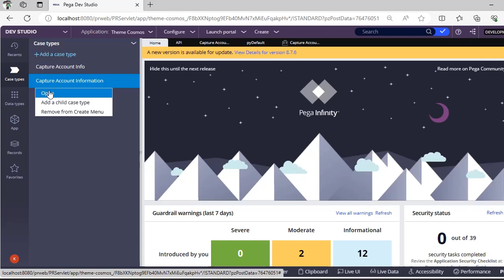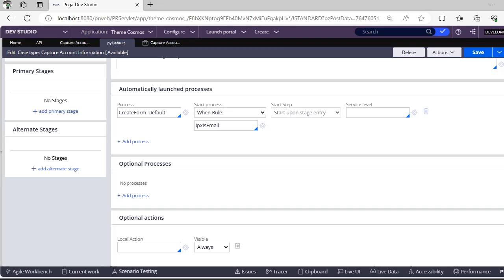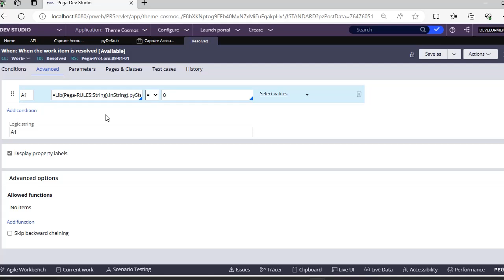113. How to Enable Flow Actions for Resolved Cases in PEGA ||Scenario Based Interview Questions -15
pega interviews are tough these days. Learn about Scenario based questions & explore more in attachment